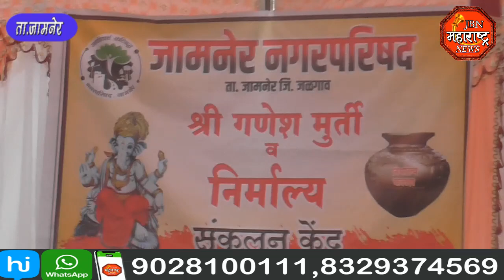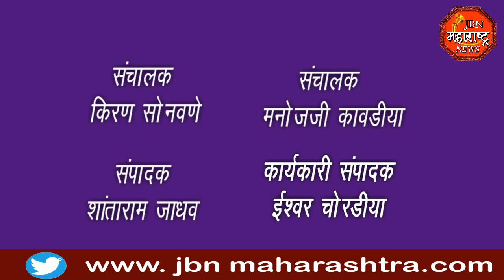jbn maharashtra news jalgaon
गणपतीबाप्पाचे विसरंजन शांततेत पार,पोलीस उपविभागीय अधिकारी यांनी जनतेने केलेल्या सहकार्या बद्दल नागरिकांचे केले आभार व्यक्त
jbn maharashtra news jalgaon JBNMAHARASHTRA NEWS